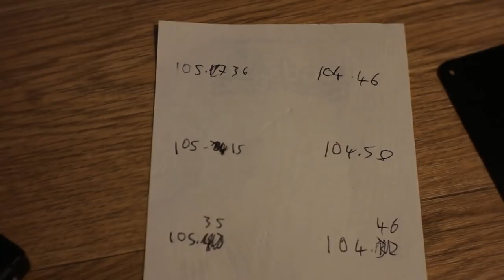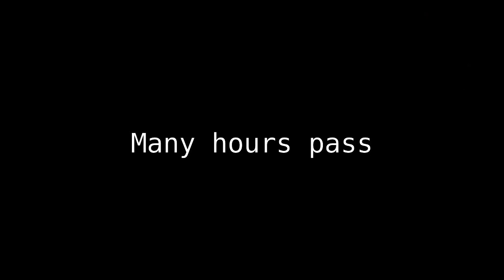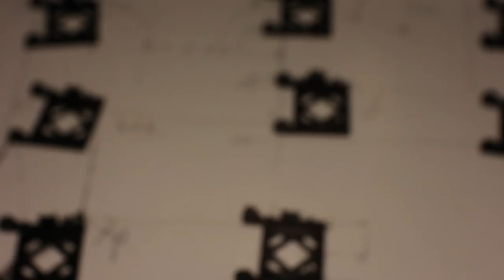Anycubic i3 Mega bed alignment / issues / tweaking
In which I find that the bed / y-axis of my Anycubic i3 Mega moves in mysterious ways, and try to fix it.